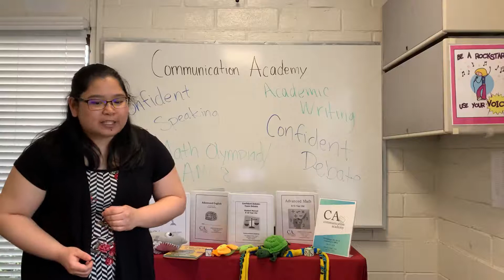Communication Academy - Summer Camps 2020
Build confidence and academic skills through fun interactive Public Speaking, Debate, Writing, and Math courses!